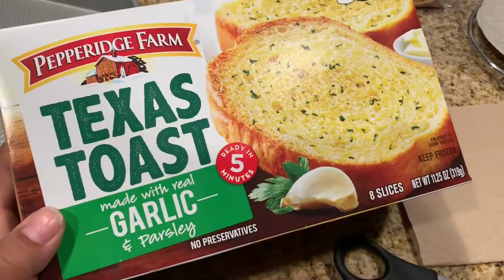Our LAST vlog of 2019✨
We hope everyone has a wonderful new year!
Thank you to everyone that watched us in 2019 and we hope you follow us into 2020 ✨

Musician: Jef

Mama bear-Princess
Papa bear-Jay
Brother bear-Bryson(BJ)
Baby bear-Eryn
Family of 4. Raising two rambunctious toddlers. Full-time working mommy and daddy...
We love to share our beautiful chaos.